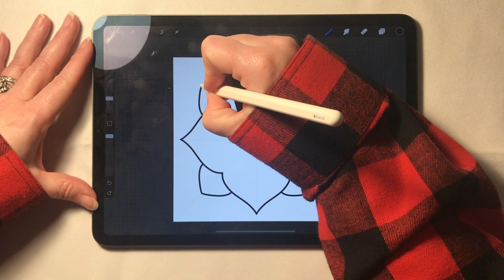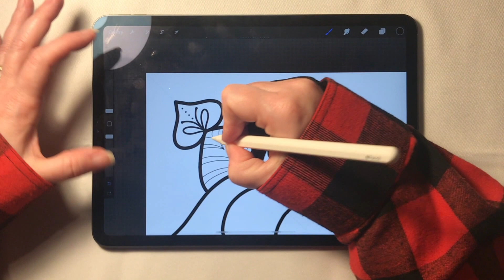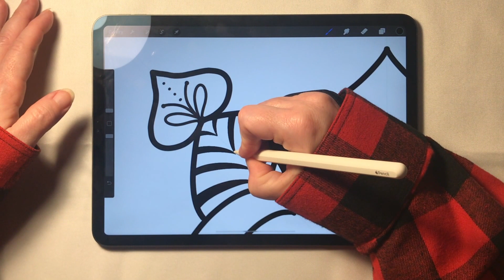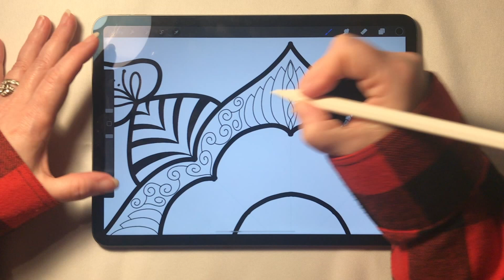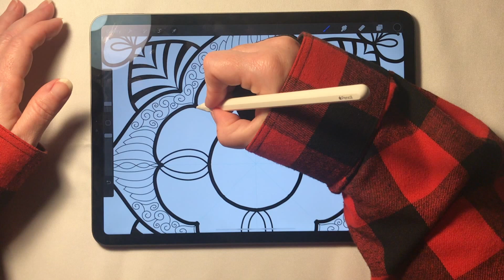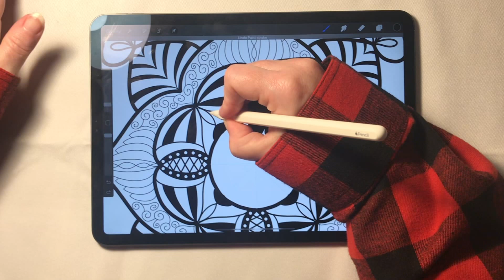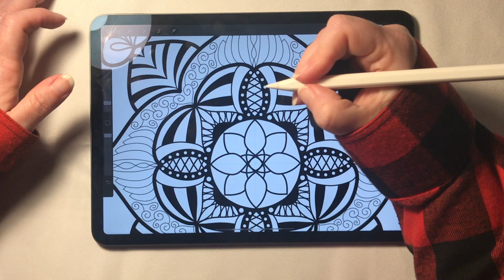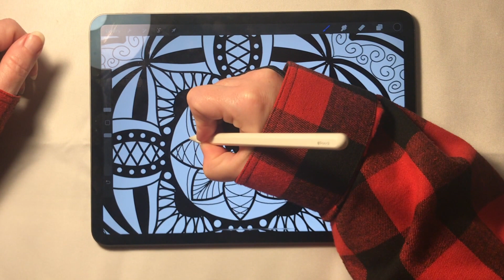Drawing a Mandala | Mandala #6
Digital mandala drawn using iPad and Apple Pencil with Procreate app.